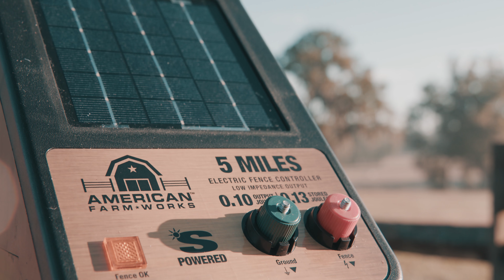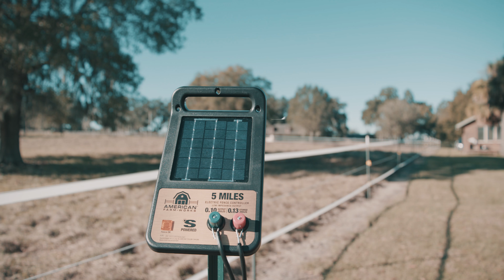Tractor Supply Company - Our Land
Edited and Colored by Frank Otero

*Agency SnapShot Interactive